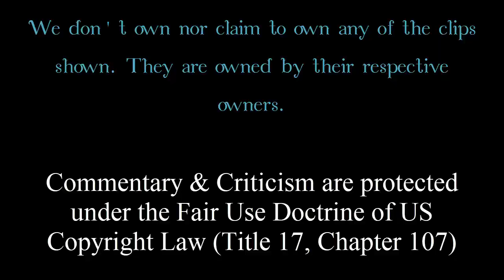Wolf's Unknown: The Phantom Stranger (DC Showcase)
Because it's October, Wolf looks at something that is appropriate for the spooky month. The man with the most unknown origin (probably) and deals with rather supernatural elements in his quest to save humanity from evil, this is a review of The Phantom Stranger's animated showcase.

Patrons (Last names will be initial only):
- Ethan I
- Mike119340
Coin Kitten (5$):
 - Daniel M.
Cash Cat (10$):
 - Jasper